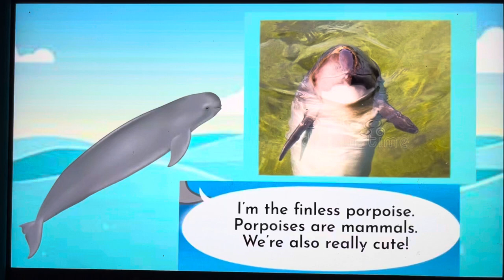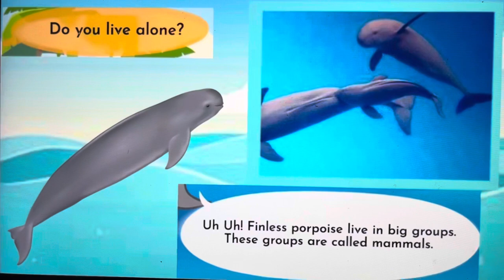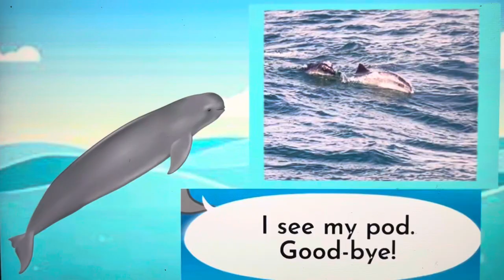Meet the Animals 78 Finless Porpoise Little Fox